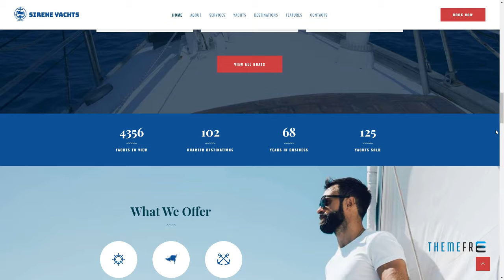Sirene Yacht Charter Services and Boat Rental WordPress Theme Cl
Compatible With WPBakery Page Builder 5.4.x, WPBakery Page Builder 5.3, WPBakery Page Builder 5.2.x, WPBakery Page Builder 5.1.x, WPBakery Page Builder 4.12.x, WPBakery Page Builder 4.11.x, WPBakery Page Builder 4.11.2.1, WPBakery Page Builder 4.10.x, WPBakery Page Builder 4.9.x

 Columns 4+

 Layout Responsive

 Tags agent, boat, booking, broker, catalog, gdpr, holiday, property, real estate realtor, rental, sales, services, traveling, vacation, yacht